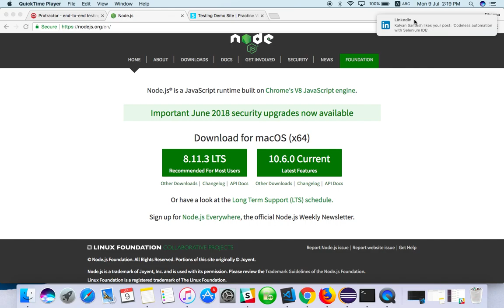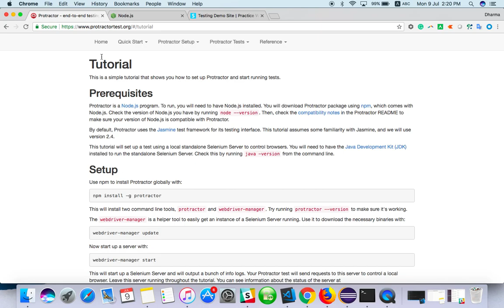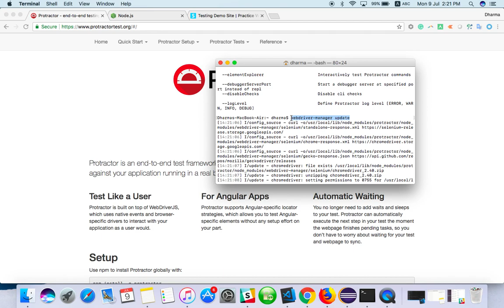Protractor - Introduction and Installation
Installation command are here

Install Protractor
npm install -g protractor

update Webdriver

webdriver-manager update